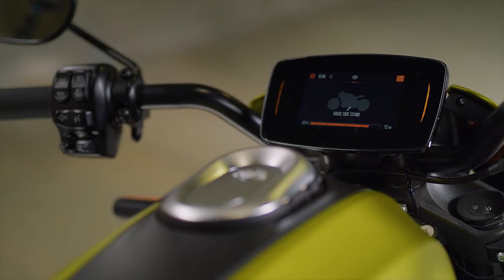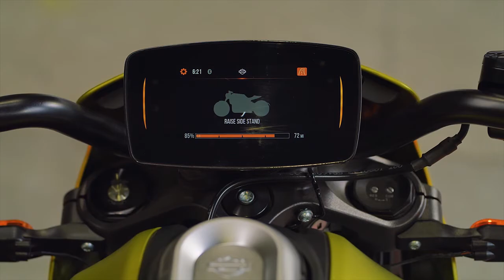Get Charged Up Livewire 101 @ Superstition Harley-Davidson® Apache Junction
LIVEWIRE 101 @ Superstition Harley-Davidson®  Feb 13th @ 12pm
Are you looking for a new riding experience?
Learn all you need to know about Harley-Davidsons first electric motorcycle at Superstition Harley-Davidson’s LiveWire®101!
Saturday,Feb 13th 12pm-1pm
Find the answers to all the questions you need to be answered on the 2020 LiveWire®
• How much power does the motor make?
• How long can the Livewire go in between charges?
• What are the charging options?
• How long does the charging process take?
• What are the different ride modes and what do they do?
After you are fully informed on all the key features then it’s time to gear up and take one out on a test ride!